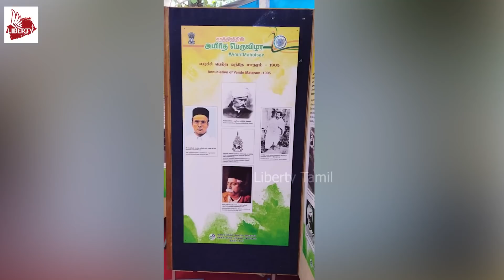இந்திய மாணவர் பலி - வேடிக்கை பார்க்கும் மோடி! Thirumurugan Gandhi Interview | L Murugan | BJP